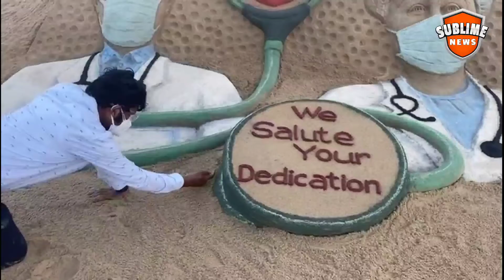डॉक्टर्स डे पर एक कलाकार ने अपना सलूट दे दिया देखिए अजूबी अदा। Doctor's day celebration by a artist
राज़ीक अली कैमरामैन
स्टूडियों: जीनी वार्ड
मार्केटिंग एडवरटाइजिंग: सबलाइम सिने विज़न